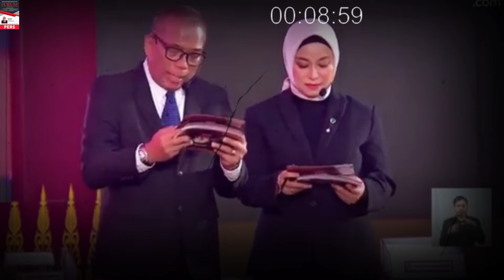VIRAL [FULL] MOMEN PANAS SALING "SERANG" DEBAT PANAS CAGUB SUMUT !! EDY Vs BOBBY !!